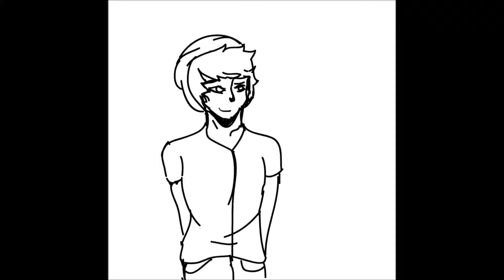My First Animation~ Toby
In this I am working more on opening and closing the eyes. I understand the weird looking animal thing looks like a dying bee.. I wasnt sure what to make it. Just making it clear that its not supposed to be anything really. The song is Ghost: By Mystery Skulls.
Please, Do not point out how terrible the art is.. I understand it sucks kinda. .-. Please at least try to bring up my motivation to do this.